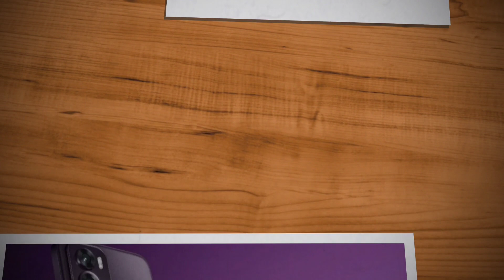Oppo Reno 12 Pro Launch Date Confirmed | Spec Features Specification Price Camera Gaming | Malayalam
oppo reno 12 pro 5g launch date in india has been confirmed. oppo reno 12 pro 5g may comes with 6.7" full hd+ amoled display, punch hole display, 12 hz refresh rate, curved display, mediatek dimensity 7300 processor, 5g support, 50+8+50 mp rear camera, 50 mp selfie camera and 5000 mah battery with 80 w fast charging support. lets check about oppo reno 12 pro 5g spec review features specification price camera gaming launch date in india in malayalam

my gadgets